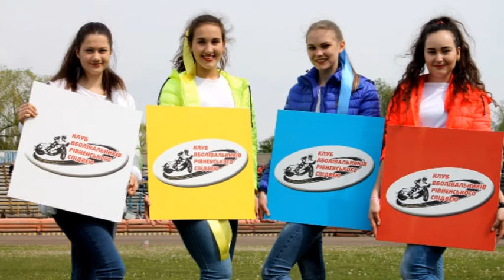АВТО-МОТО-РЕВЮ - 2016/17 - Гість у студії - Станіслав МЕЛЬНИЧУК - Найкращий Гонщик Сезону у Рівному